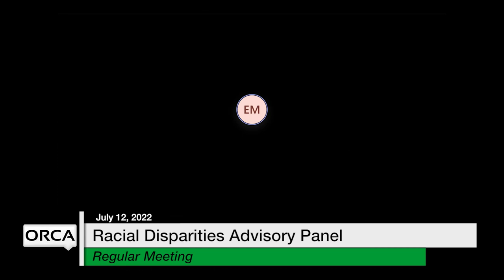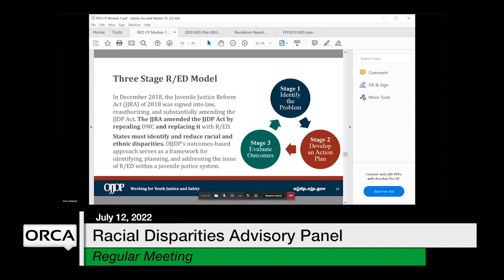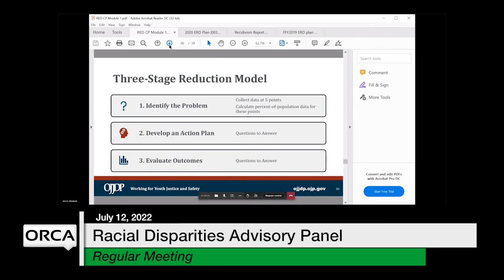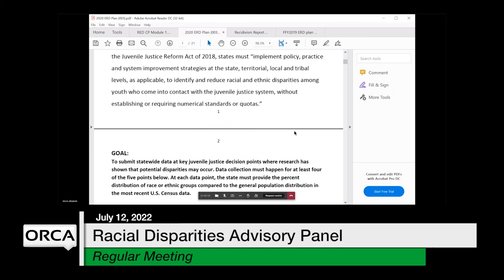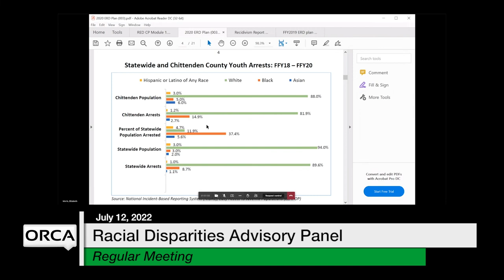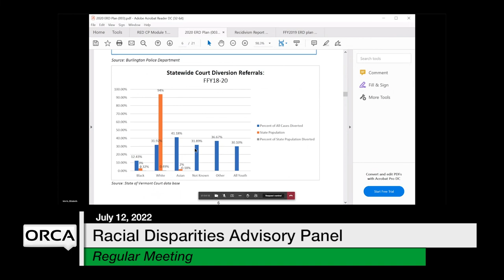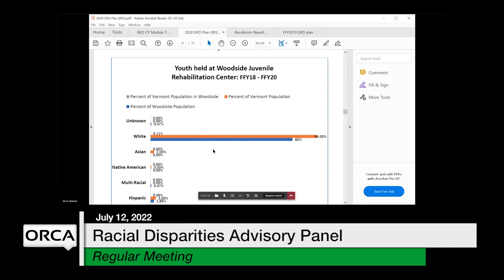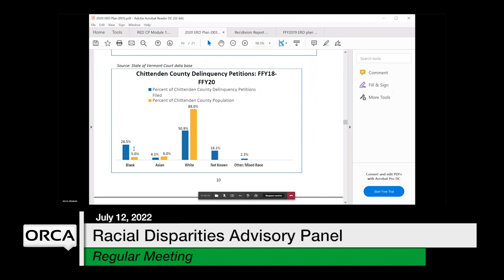Racial Disparities Advisory Panel - July 12, 2022 [RDAP]